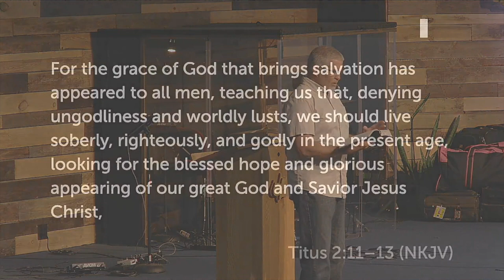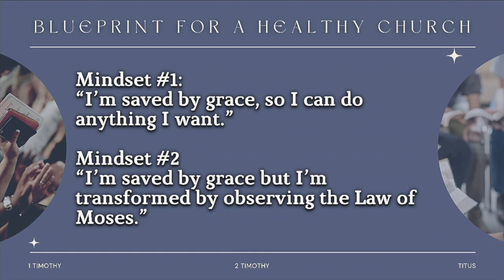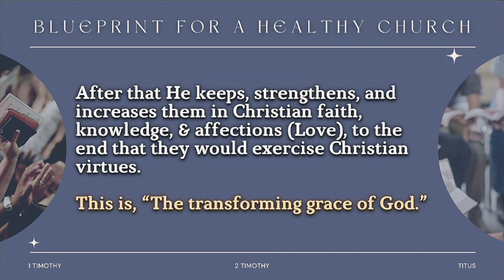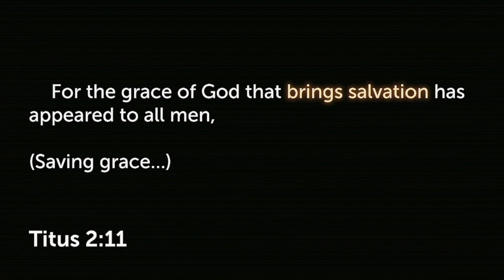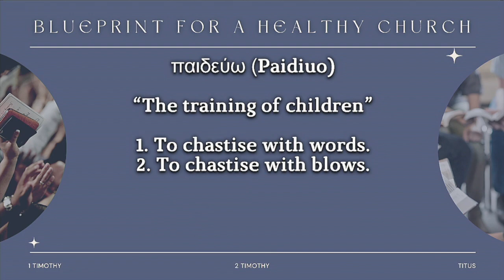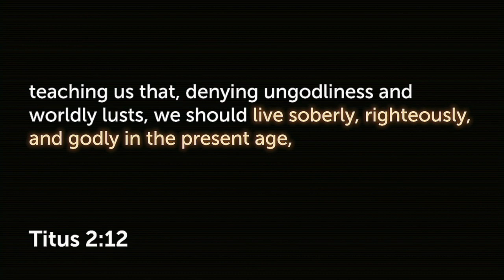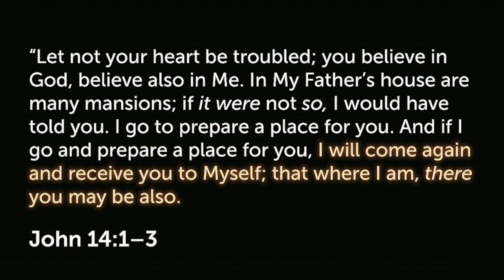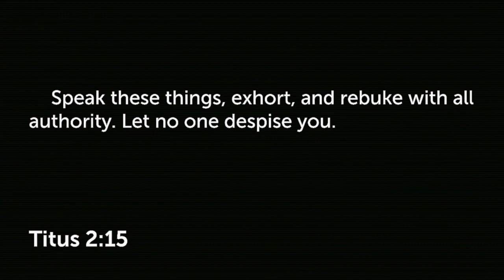Titus 2:11-15 - Saved, Transformed, & Saved By Grace!